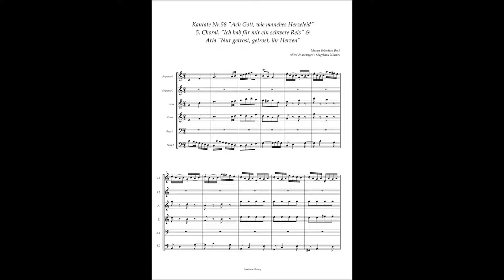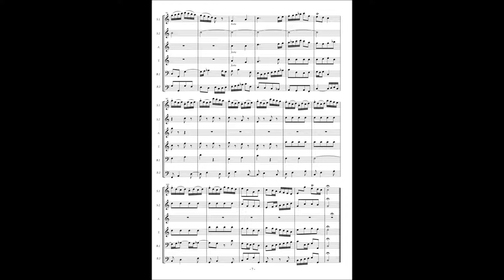Johann Sebastian Bach, Cantata No 58 / 5 Choral & Aria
Johann Sebastian Bach, Cantata No.58 "Ach Gott, wie manches Herzeleid" BWV 58
5. Choral. "Ich hab für mir ein schwere Reis" &
Aria "Nur getrost, getrost, ihr Herzen"